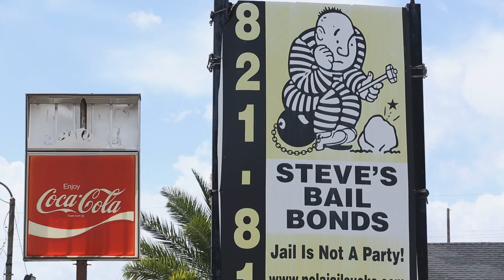How the Formerly Incarcerated Re-Enter Society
Just over half of the African American male population in New Orleans is unemployed, partly because of former encounters with the criminal justice system that make it incredibly difficult to find work. In the city, there are a handful of organizations that work to help prisoners upon their release through forms of support like housing and job training. "Basically, everybody in my community is in prison," says Dianne Jones, who heads one of the first re-entry programs to serve women in New Orleans. "As a black mother, I feel as if the system was designed to fail me here." In this short documentary, we uncover the processes and pitfalls of re-entering society after being incarcerated.